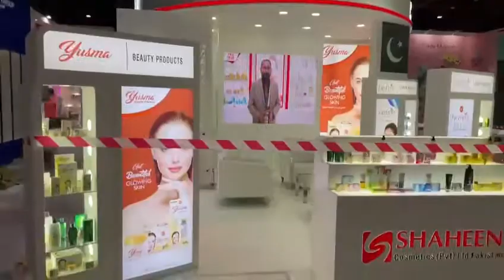Face Fresh beauty world dubai expo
World wide participation for cosmetic products by face fresh .